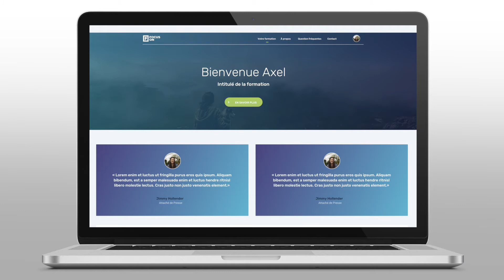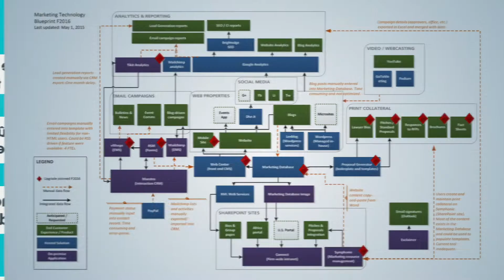LearnyBox : La nouvelle dimension 3.0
En octobre prochain, vous entrerez dans la nouvelle dimension LearnyBox :)
Toute l’équipe travaille d'arrache-pied pour améliorer votre outil tout en 1.

Avec l’arrivée de la V3, votre espace membre sera encore plus moderne, vos interfaces plus classes et professionnelles, et votre utilisation plus intuitive pour une expérience client enrichie.

Vous retrouverez de nouveaux design, de nouveaux templates et bien d’autres choses énormes...

Vous découvrirez aussi la nouvelle dimension LearnyBox avec l’automatisation totale de votre business en ligne. Plus de prise de tête pour vendre et diffuser vos formations dans le monde entier.

A ce jour, pour utiliser LearnyBox vous deviez avoir quelques connaissances en marketing.

Là, vous pourrez automatiser toute la création de vos modules de formation, envois d’e-mailings, séquences de vente, tunnel, et paiement en un CLIC !

Eh oui ! L’équipe LearnyBox a trouvé une nouvelle façon de vous faciliter la tâche.

Il vous suffira de remplir quelques champs de textes, et intégrer votre contenu, LearnyBox s’occupe du reste…
TOUT sera automatisé et à la bonne place ;)

Vous n’aurez plus rien à penser grâce à LearnyBox Autopilote 3.0 !